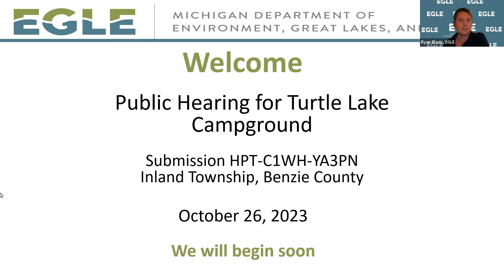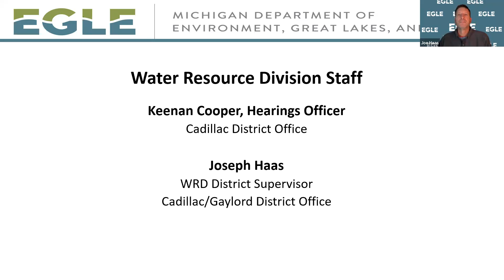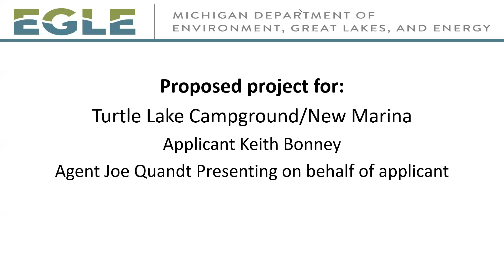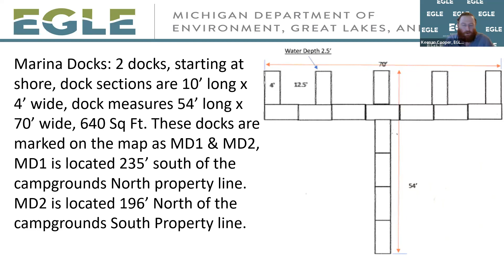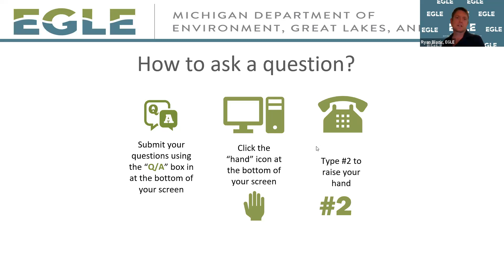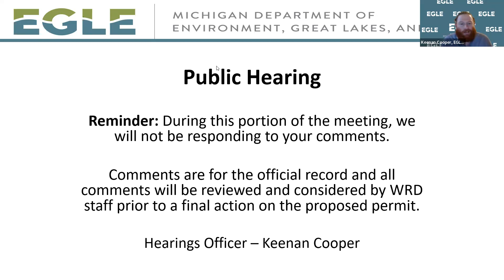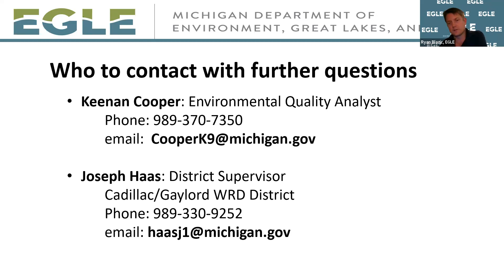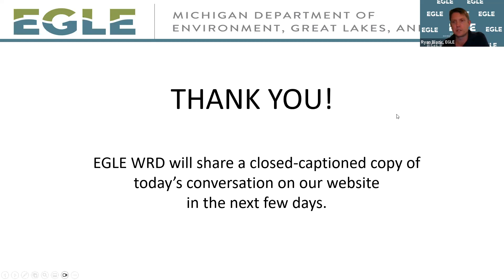Public Hearing for Turtle Lake Campground, Benzie County – 10/26/23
Recording of a public hearing held on 10/26/23. Turtle Lake Campground, 854 Miller Road, Beulah, Michigan 49617 has applied to EGLE for a permit under the authority of Part 301, Inland Lakes and Streams, of the Natural Resources Environmental Protection Act, 1994 PA 451, as amended (NREPA). The applicant proposes to remove a series of existing permanent docks and install four (4) new seasonal marina docks. The project is located in T26N, R13W, Section 29, Inland Township, Benzie County, Michigan